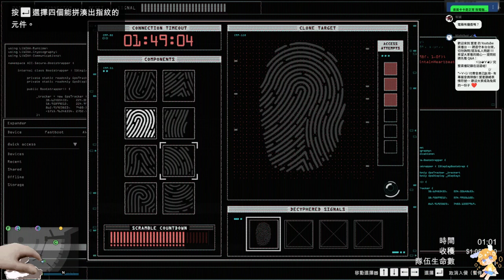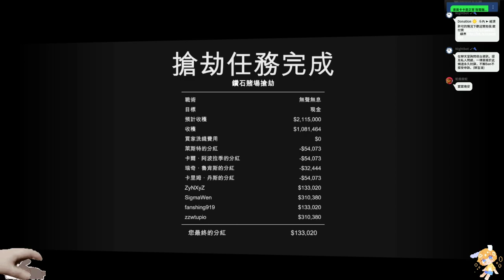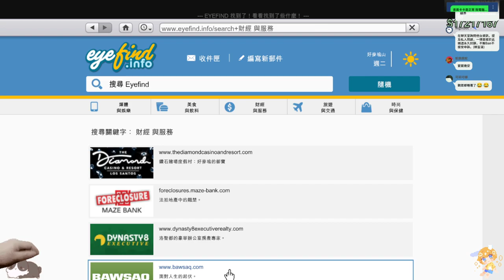【繁星】週日 GTA5 2021 9 13